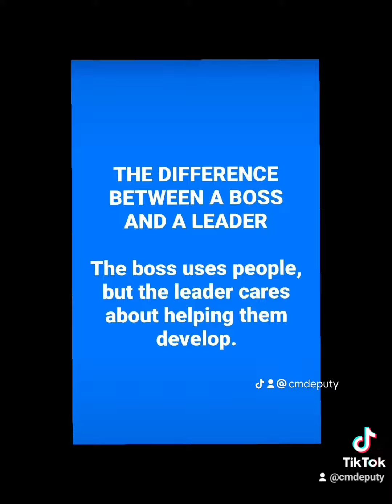This is your life